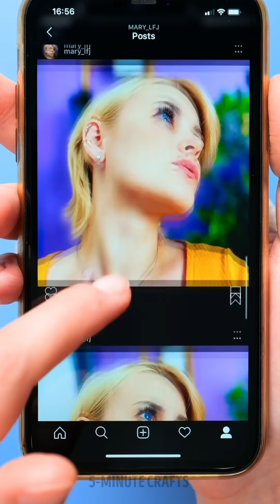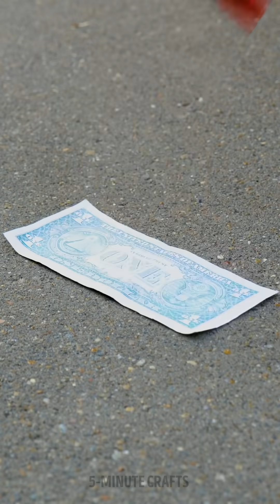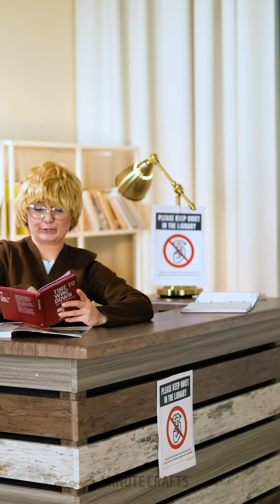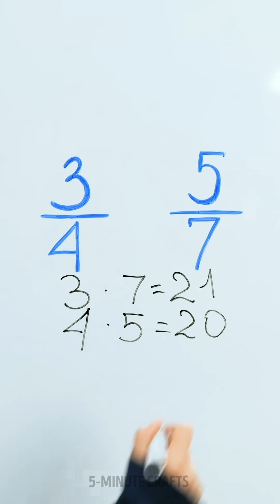FUNNIEST Girly Awkward Situations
00:00 Beauty is pain
01:59 Every girl can relate to these moments
04:57 Funny school situations
06:49 Girly hacks for embarrassing situations